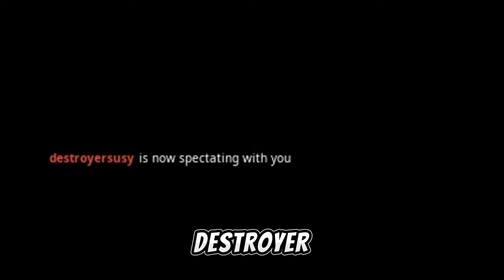I SPECTATED the winner on FORTNITE!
Trying to guess the winner throughout the match, can you do the same?

ONE OF MY SONGS SEND A SCREENSHOT FOR A
SHOUTOUT OR FOLLOW BACK